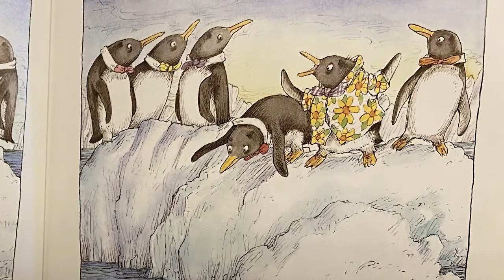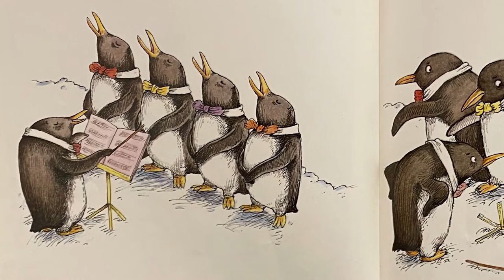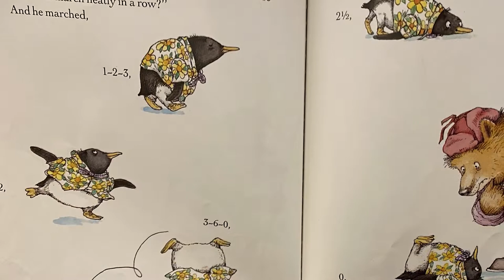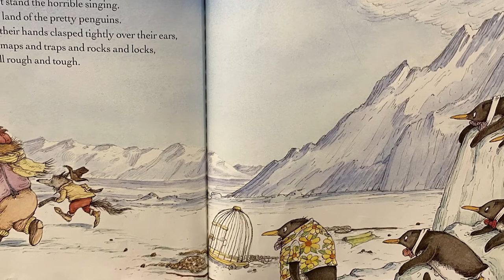Story Time With Bishop Vetter | Tacky the Penguin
Bishop Vetter invites you to join him in reading another great story!

Today, Bishop is reading: "Tacky the Penguin" by Helena Lester and illustrated by Lynn Munsinger.

You can get a copy of this great book